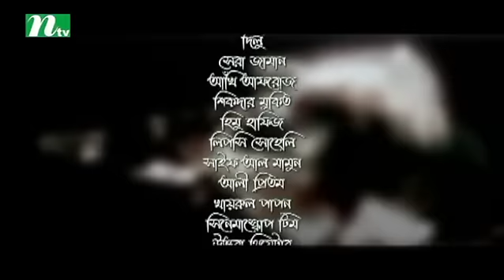Torun Turkey | তরুণ তুর্কি | EP 41 | Tawsif, Sporshia, Allen Shuvro | NTV Popular Drama Serial